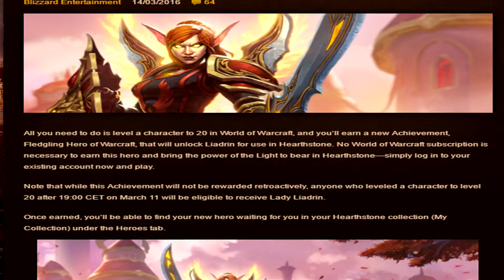New Hearthstone Hero: Lady Liadrin - The Next Paladin Hero